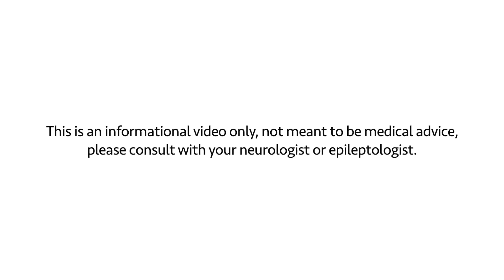Seizure Basics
What to do during an epilepsy emergency.